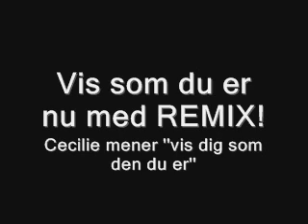Cecilie Engell - Vis som du er (REMIX)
Nu er danmarks bedste sang kommet ud i REMIIIIIIIIIIIIIIIIIIIIIIIIIIX!
DEL DEN PÅ JERES FACEBOOK VÆG!!